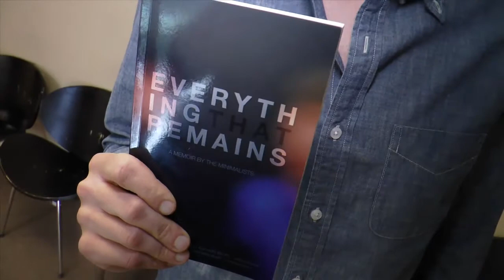ConnTV Joshua Millburn 02